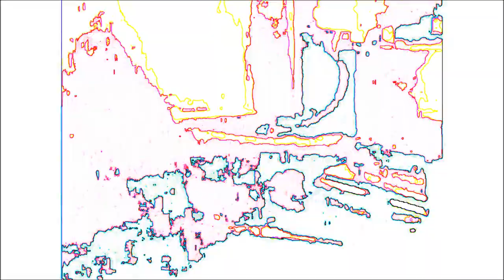Improv - Here Comes Sandy (2012Oct27)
Improv- Here Comes Sandy!